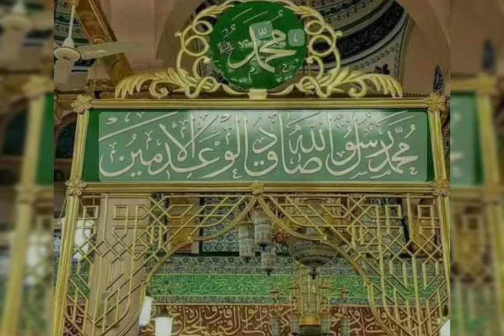Mujhe Dar Pe Phir Bulana Madani Madine Wale